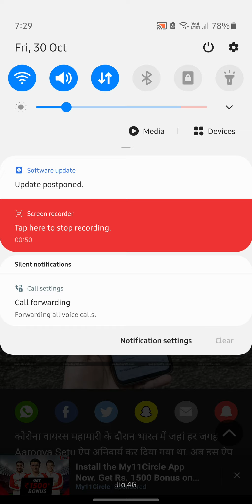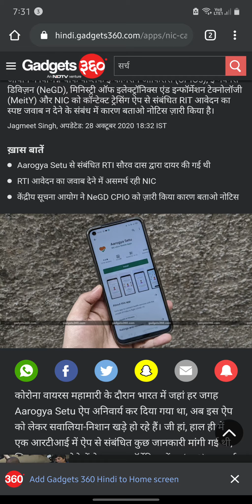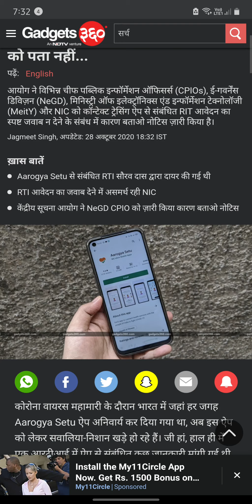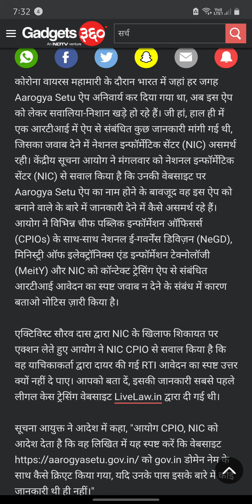Aarogya setu app fake hai - Aarogya Setu app- Aarogya Setu app fake- fake app - Aarogya setu